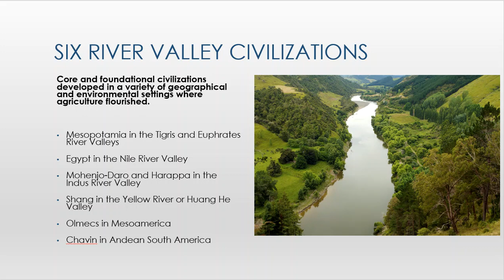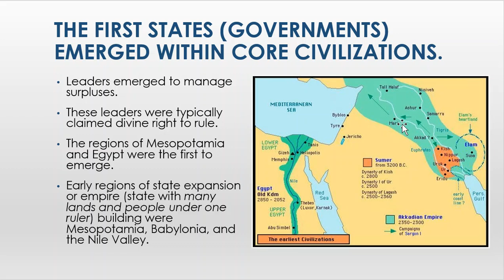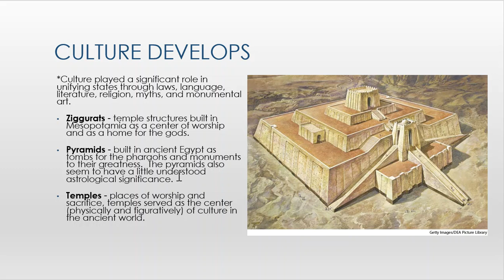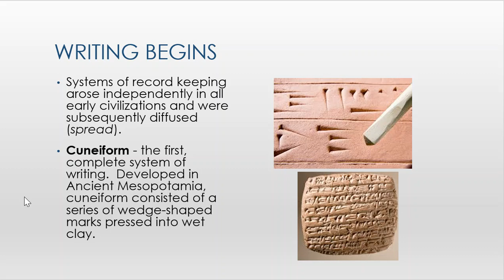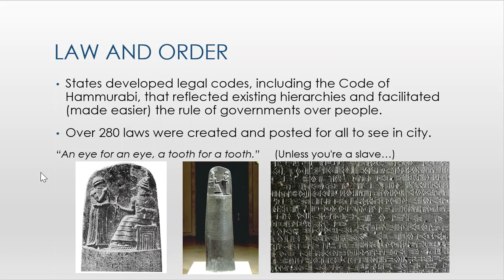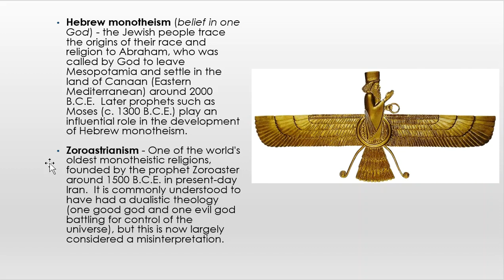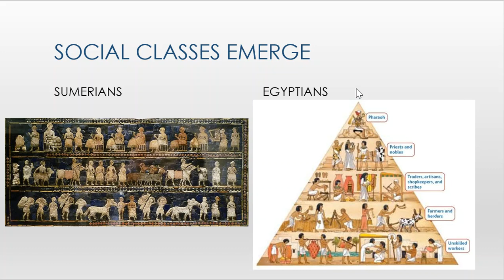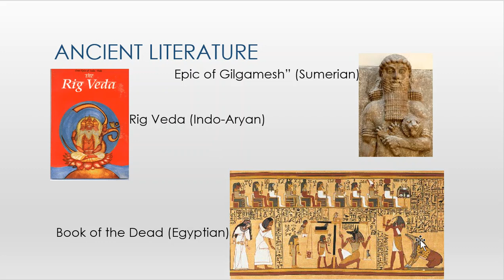River Valley Civilization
History from ~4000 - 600 B.C.E.